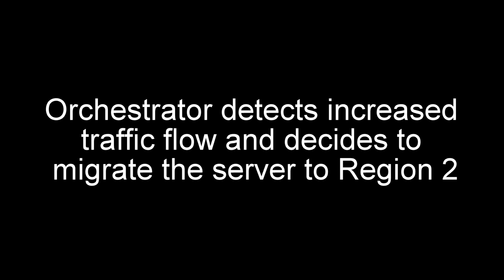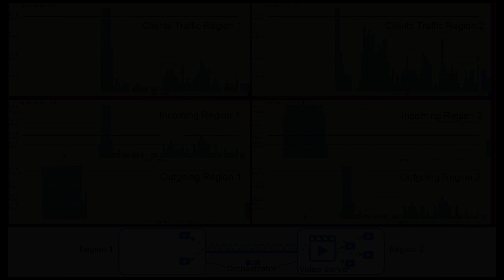Heterogeneous network management with SDN and virtualization